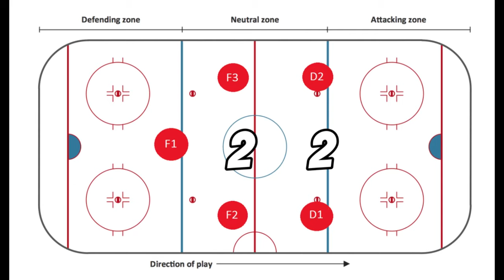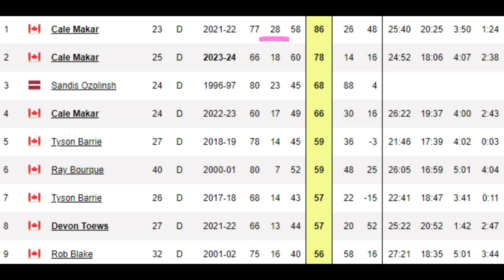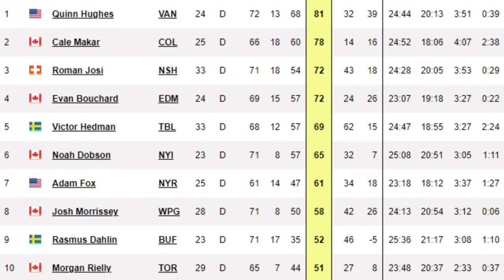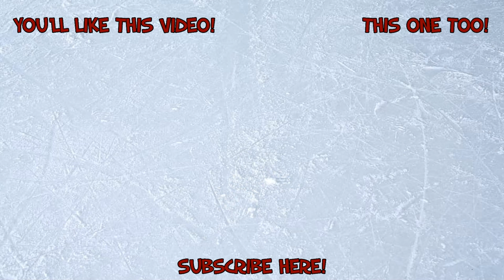The NHL Will NEVER Be The Same Again Thanks To Cale Makar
Cale Makar is creating a tremendous impact on the NHL and Hockey as we know it. In this video, we break down what makes the smooth-skating Norris Trophy winner such a force against the world best hockey players today. We also provide evidence to why Makar's style of play as an offensive defenseman will create a ripple effect in the future as the next generation of top-tier hockey players model their game off of Makar's!

Chapters:
Intro: 0:00
Skating Ability: 0:45
Hockey IQ: 2:28
Defensive Zone Awareness: 2:55
Offensive Zone Creativity: 3:50
Accolades at a Young Age: 4:35
Continued Success: 6:10
Outro: 7:10